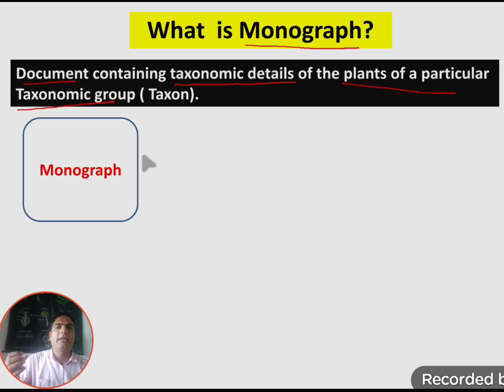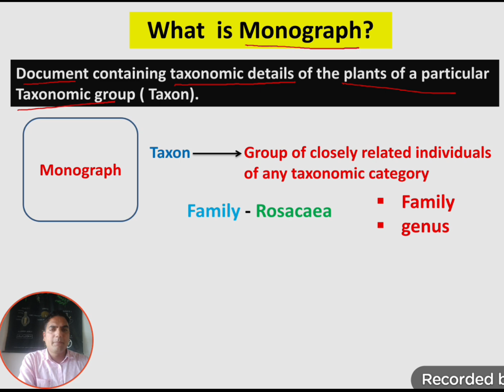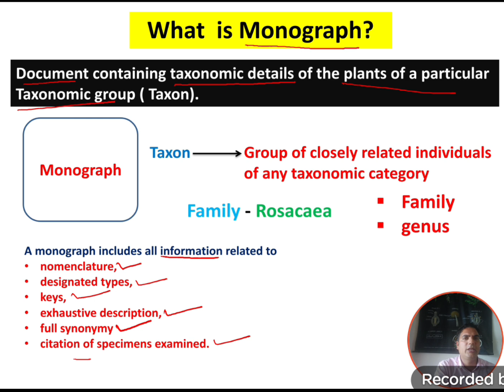What is monograph in taxonomy? | Botany